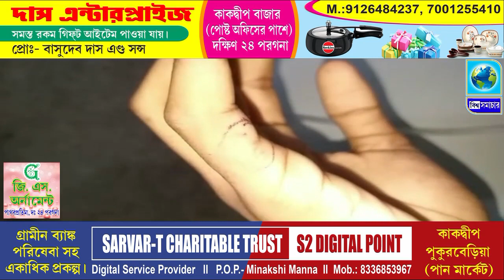বাড়ছে সচেতনতা, মৃত্যুর হাত থেকে বেঁচে ফিরল কিশোর।বিশ্ব সমাচার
বাড়ছে সচেতনতা, মৃত্যুর হাত থেকে বেঁচে ফিরল কিশোর